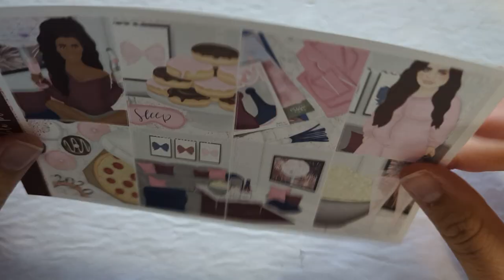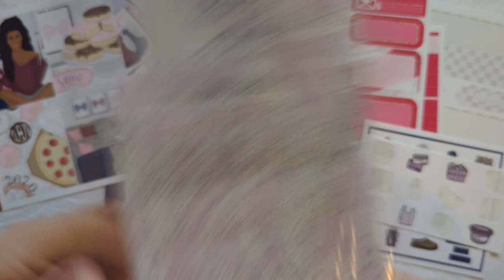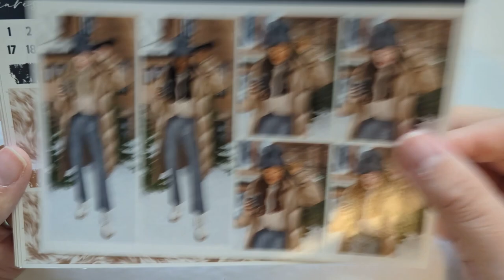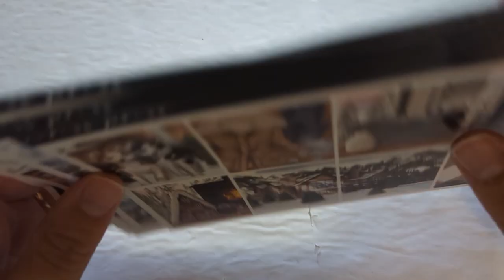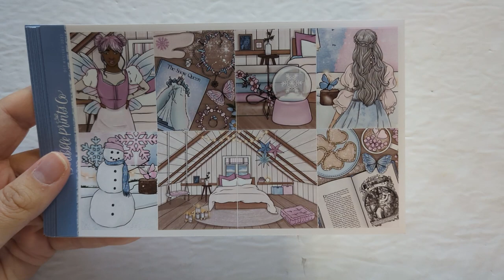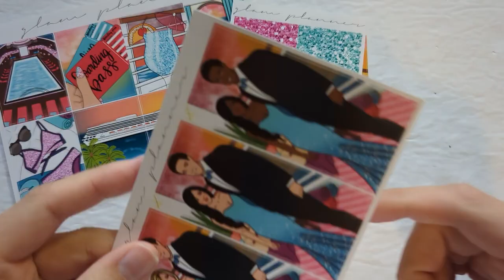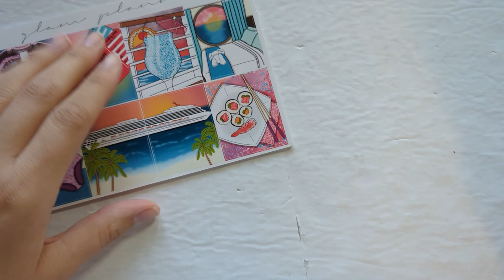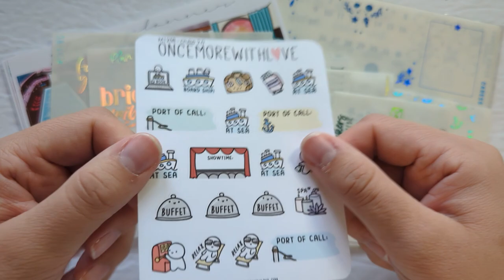Planner Kit Lineup | January 2024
Today I'm showing you my kit lineup for the month of January!

00:00 Intro
00:29 Kit Lineup
07:23 Overview
08:02 Outro

Page Protectors
White Sticker Paper

Music for this video was used from the YouTube Audio Music Library (Aurora Borealis by Bird Creek).